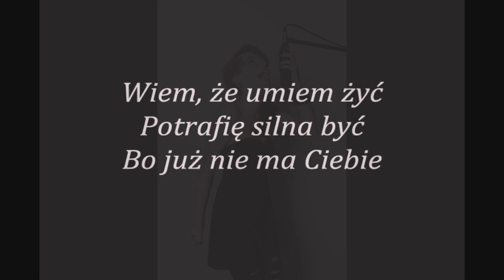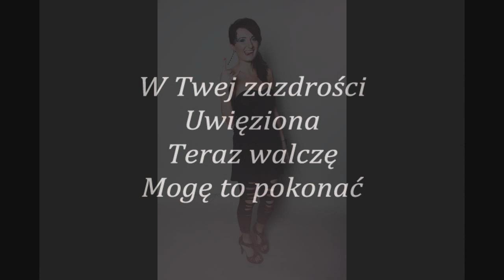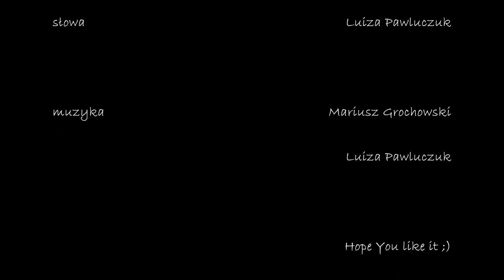Audiografia - Silna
Piosenka projektu muzycznego Audiografia.
słowa - Luiza Pawluczuk
muzyka - Mariusz Grochowski, Luiza Pawluczuk

wokal - Luiza Pawluczuk
gitary - Paweł Wilczyński
instrumenty klawiszowe, aranżacja, mix, produkcja - Mariusz Grochowski
mastering - Marek Kubik WEM Studio